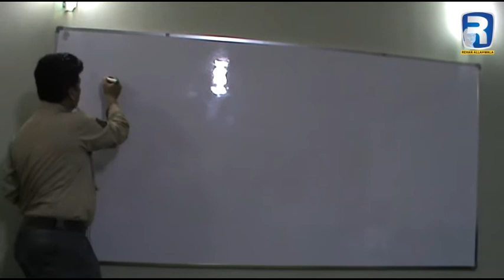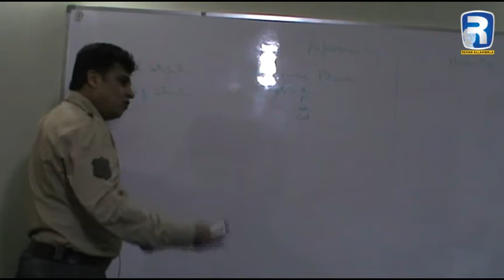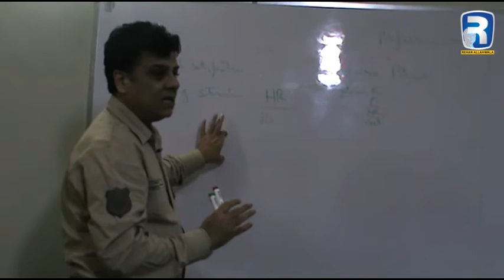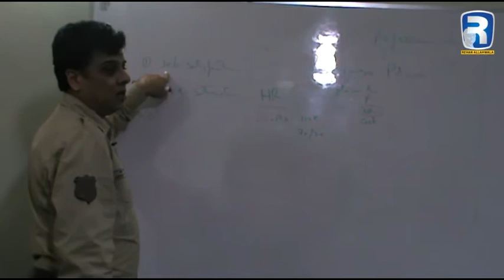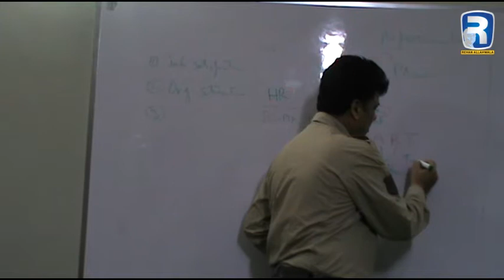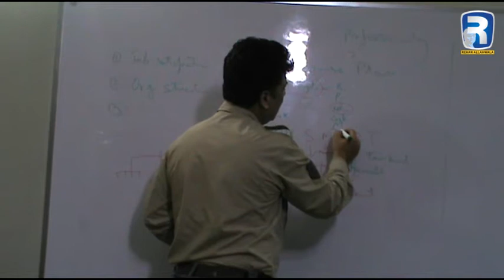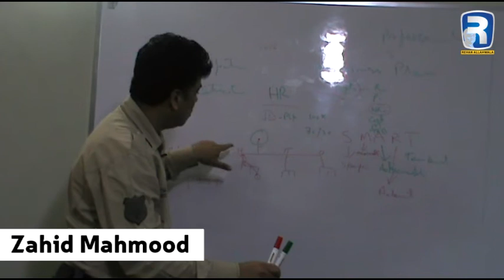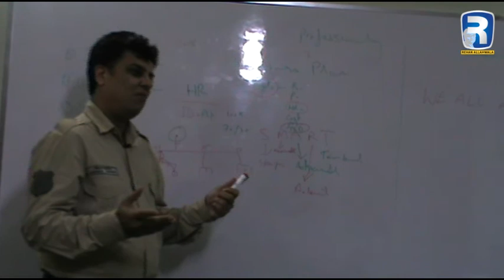Small organization issues, solutions and planning strategy, Zahid Mahmood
Small organization issues, solutions  and planning strategy,
Zahid Mahmood